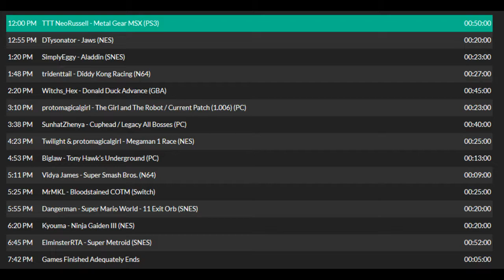GFA14 - tridenttail - Diddy Kong Racing (N64)